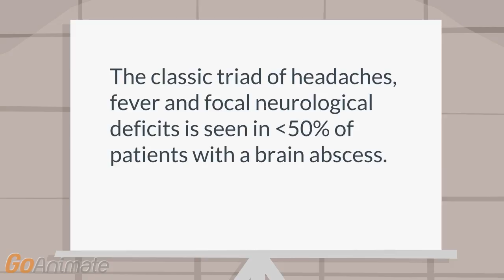Brain abscess | How often is classic triad of brain abscess seen?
Signs and symptoms: ID: Neurology: Brain abscess: The classic triad of headaches, fever and focal neurological deficits is seen in 50% of patients with a brain abscess.

Medical video lectures, medical questions and answers, medical problems and solutions, medical treatment information, medical problems in the world, medical problem list, medical student interview questions and answers ,medical student blog, medical information videos, online medical courses video series, medical symptoms and signs, medical lecture series, medical lecture videos for students, medical lecture videos, doctor vlog | Medical Tube Video | USMLE |™Flash-Med